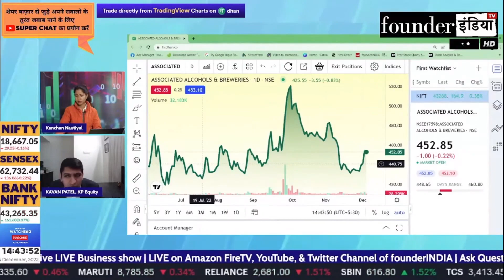Associated Alcohol & Breweries Ltd. के शेयर में क्या करें? Expert Opinion by Kavan Patel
जानिए Stock Market Expert Kavan Patel की राय |

Analysis of: Associated Alcohol & Breweries Ltd.

Shows on associatedalcohol associatealcoholandbreweries StockMarket equity trading investment commodity personalfinance reviews marketanalysis startups nifty sensex and much more.